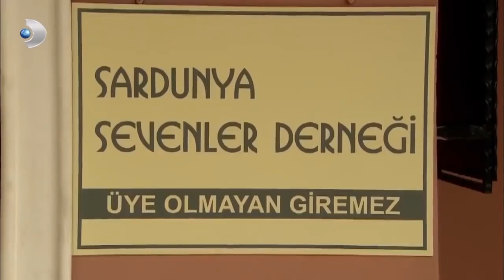Firdevs'in Kumar Aşkı! - Aşk-ı Memnu Özel Klip